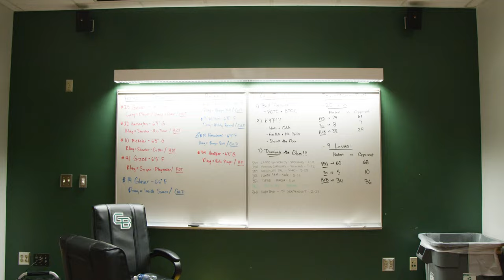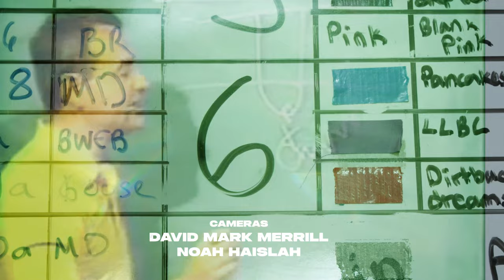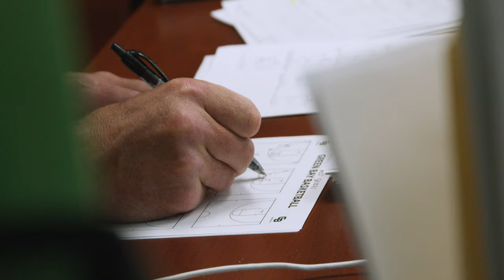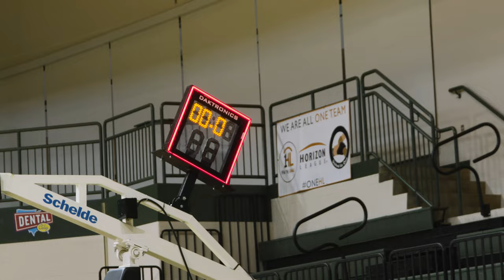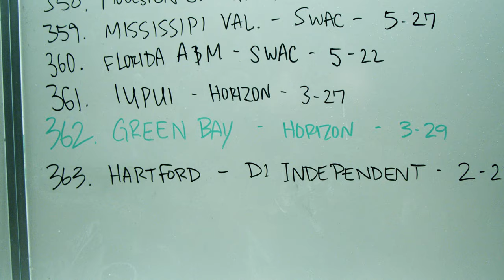Three Sixty Two: Episode 1 - Rise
Coach Sundance Wicks steps into the daunting role of coaching one of Division 1 Basketball's lowest-ranked teams in 2023. Armed with a fresh approach and unyielding determination, he embarks on a mission to lift them out of Basketball hell.

Directed by David Mark Merrill
Full time Camera Operator - Noah Haislah
Edited by David Mark Merrill

A Redmaya Films Production. 2024.